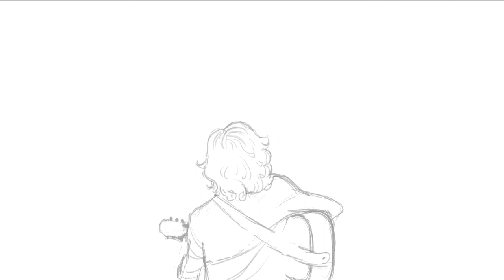David Peters - You Look so Pretty in These Pictures (Lyric Video)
Lyric video for "You Look So Pretty in These Pictures" by David Peters. From the album Makeshift Memorials. Artwork by Greg Dohlen.